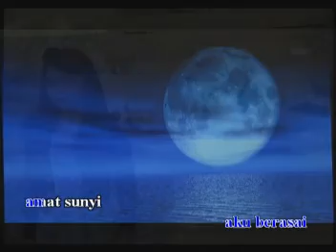Nadai tekingsit ba lubuk ati - Ellvy Manizs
Penyanyi : Ellvy Manizs.
Lagu ditengkebang ke oleh Wesley Belaja
Lyrics : CA Andrew
Video edited by Wesley Belaja
Published by Kristal Audio production